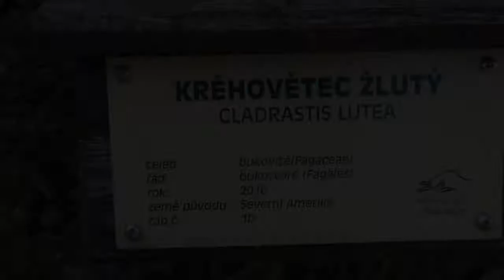Cladrastis kentukea křehovětvec žlutý